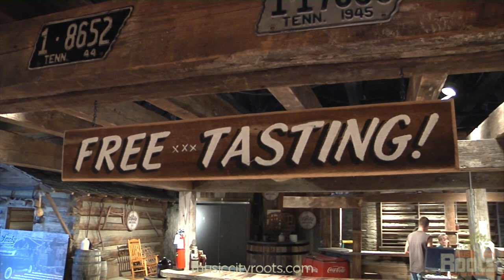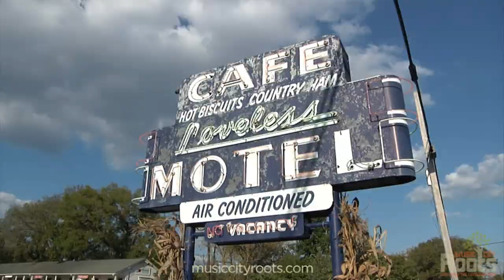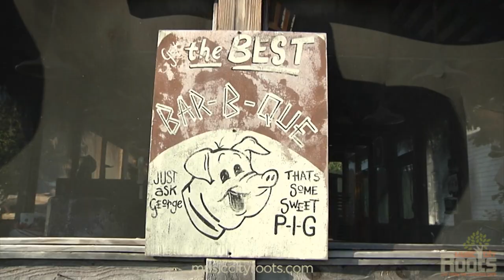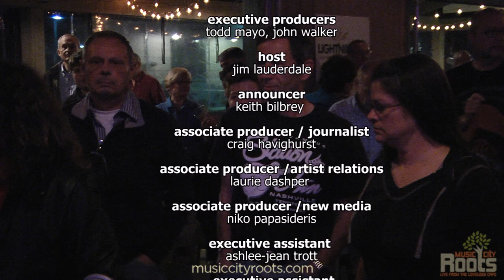Music City Roots 9/07/2011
Watch Party From The Archives Episode and 59 - Performances By: Marty Stuart and His Fabulous Superlatives | Connie Smith & The Sundowners